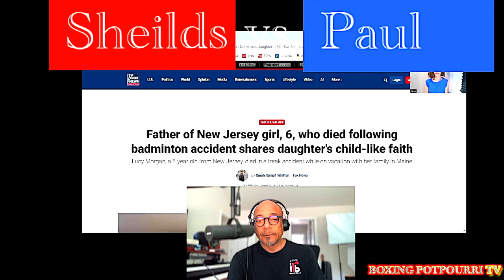Breaking News Jake Paul vs Female Boxing Champ!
On May 31, 2024, it was announced that the fight was postponed on medical advice after Tyson suffered an ulcer flare up aboard a plane. On June 7, 2024, it was announced that the fight will take place at the same arena on November 15, 2024. Which prompted GWOAT Boxing Champion Clarissa Shields to announce that She would be happy to stand in if Tyson were unable to fight due to Medical reasons.